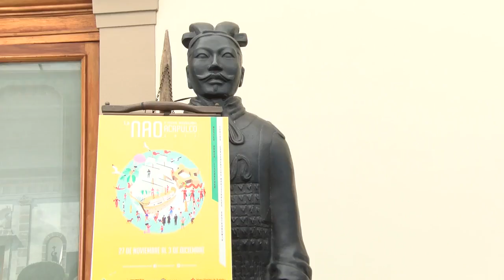Festival Internacional La Nao Acapulco 2017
La Décimo Primera Edición del Festival Internacional la Nao 2017 se llevará a cabo del 27 de noviembre al 3 de diciembre.